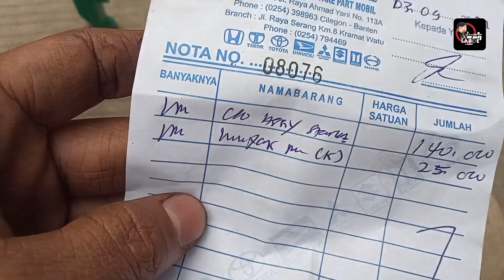Cara mengganti master kopling bawah toyota starlet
Ketika kopling terasa nyeplos, bisa diakibatkan master kopling yang sudah bocor, master kopling ada dua, yang atas dan bawah, untuk itu, perawatan berkala sangat penting, jika hal ini sudah terjadi, maka segera lakukan perbaikan, semoga di vidio ini bisa sedikit membantu